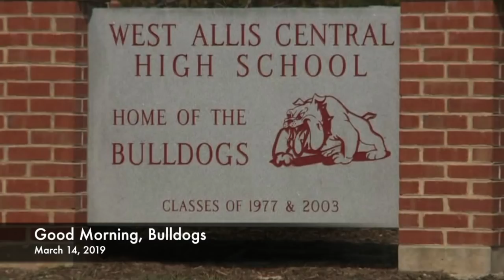March 14, 2019